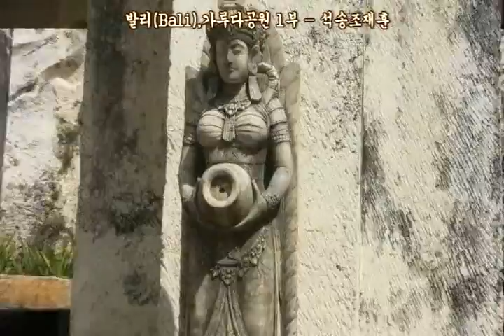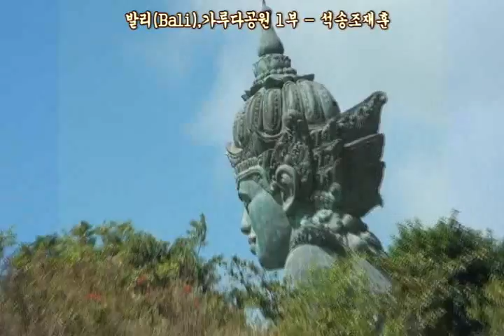Indonesia Bali Garuda Park 인도네시아 발리 가루다공원 1부 F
Indonesia Bali Garuda Park 인도네시아 발리 가루다공원 1부 혀니 - 석송조재훈

20110718 인도네시아 발리 가루다공원 1부 혀니.avi